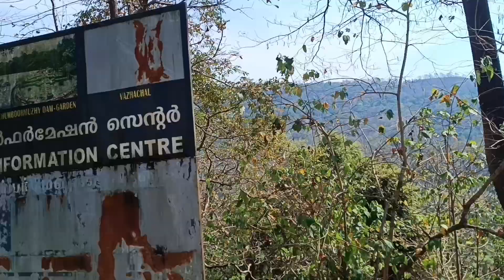Day 2 Alleppy / Athirampalli Falls / College Tour with Friends ❤️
DM or Mail